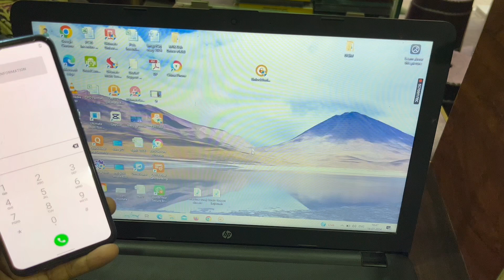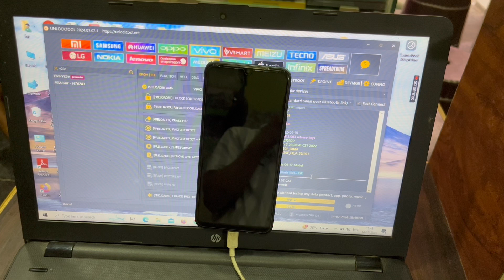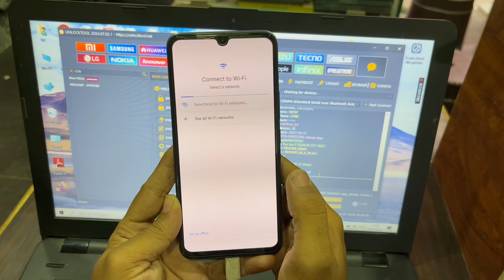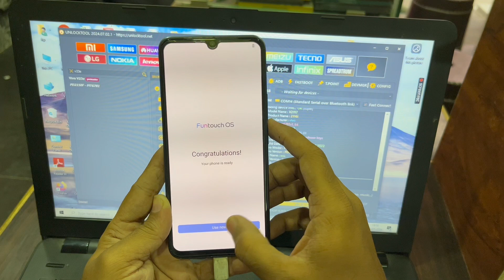Effortless Pattern Unlock for Vivo Y75 4G Using UnlockTool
Welcome to [Virus Rj]!

In this video, I’ll show you a step-by-step guide to unlocking the pattern lock on your Vivo Y75 4G using UnlockTool. If you’ve forgotten your pattern or need to reset your device, this tutorial will walk you through the entire process easily and effectively.

🔧 What You’ll Need:

 1. Vivo Y75 4G device
 2. A computer with UnlockTool installed
 3. USB cable to connect your phone to the computer

📋 Steps Covered:

 1. Download and install UnlockTool
 2. Connect your Vivo Y75 4G to your computer
 3. Run UnlockTool and select the appropriate options
 4. Follow the on-screen instructions to unlock the pattern

📌 Important Notes:

 • Ensure your phone is charged to at least 50% to avoid interruptions.
 • Back up any important data if possible, as this process may erase all data on your device.